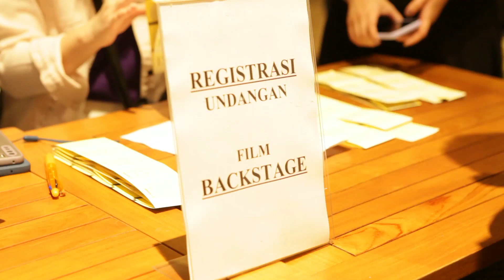Backstage Menyapa Kemang Village | 30 Desember di Bioskop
Ikuti keseruan Sissy Prescillia dan Roy Sungkono nonton bareng di Kemang Village